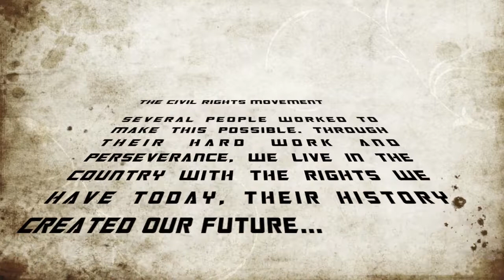Civil Right Movement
A short video I did for US History on the Civil Rights movement. :)